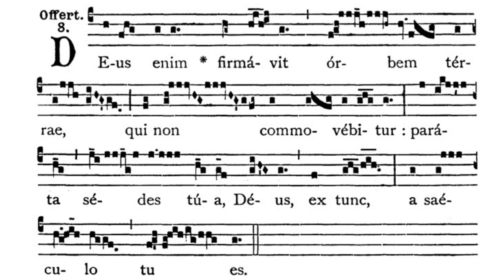Gregorian Chant - Julian D. Jankowski - Christmas (December 25 - Mass at Dawn) - Offertory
This is the Gregorian Chant Offertory for the Nativity of the Lord - Mass at Dawn (Christmas) sung by me (Julian D. Jankowski).